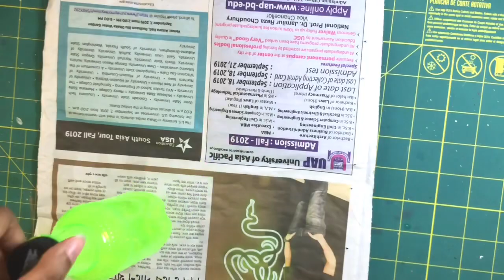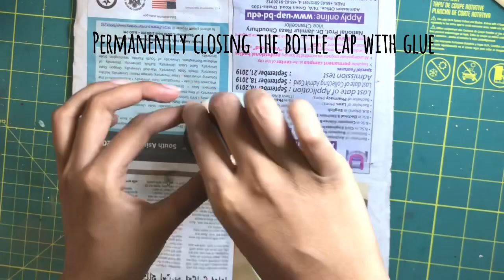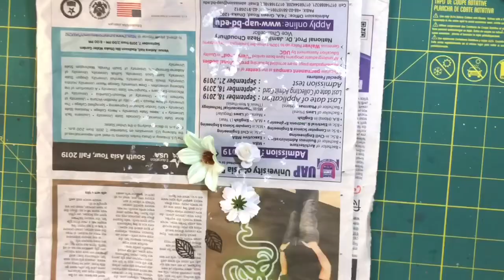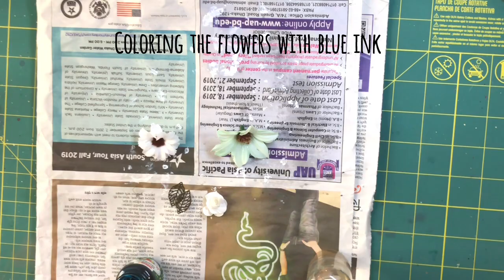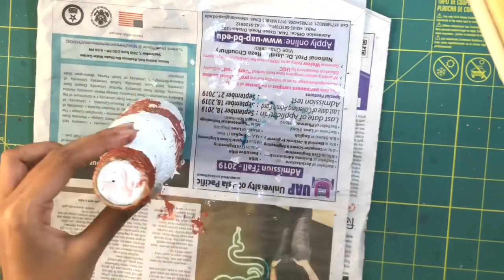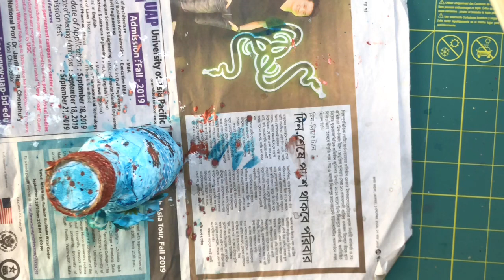Altered Mixed Media Bottle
Previous work